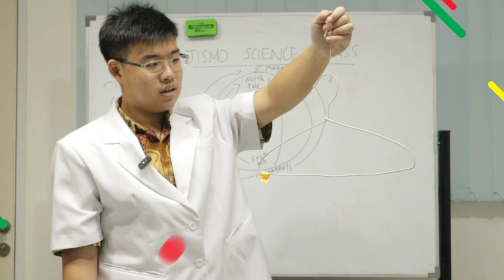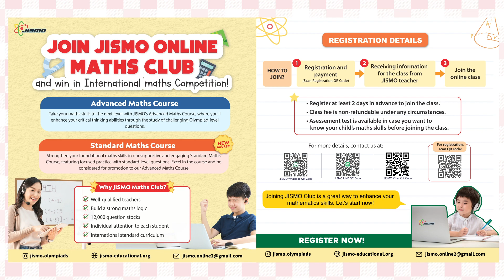JISMO Math #8 | 2-Digit X 1-Digit Multiplication Part 2- Mental Calculation | Grade 3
Welcome to the JISMO YouTube Channel!

In this video, we're going to learn how to multiply 2-digit numbers by 1-digit numbers once again, and we'll do it with the help of Yuki-Sensei. Imagine the JISMO train in your mind as we tackle these calculations together. As you practice solving a bunch of problems, you'll become faster and more precise in your calculations. Sit back and enjoy the video!